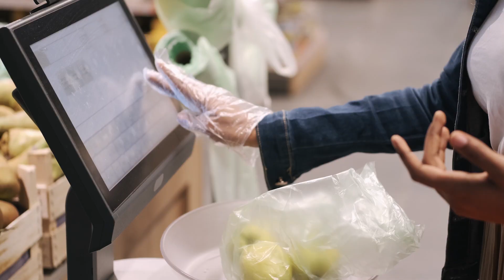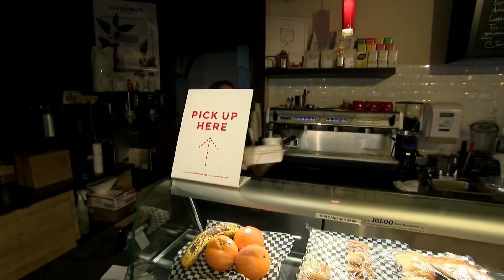Tagħrif fuq ir-regolamenti dwar ir-restrizzjonijiet ta' prodotti tal-plastik li jintużaw darba biss.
Tagħrif fuq ir-regolamenti  li daħlu fis-seħħ mill-1 ta' Jannar 2021 dwar ir-restrizzjonijiet fuq it-tqegħid fis-suq ta' prodotti tal-plastik li jintużaw darba biss.
Pass ieħor biex nirriduċu l-użu tal-plastik li jintuża darba biss li hu ta' ħsara kbira għall-ambjent. 🌿